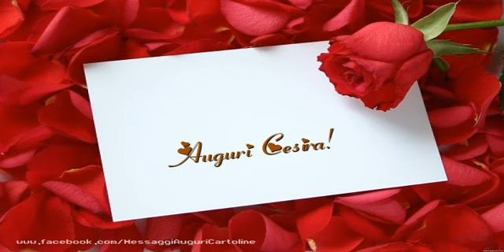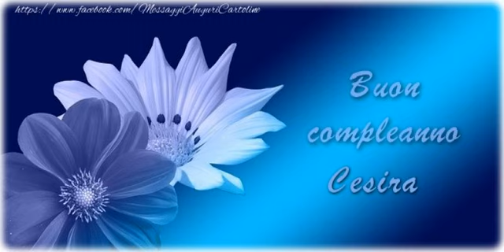Tanti auguri a te Cesira!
Vi invitiamo a scoprire le nostre cartoline musicali di auguri! Tanti auguri a te Cesira!